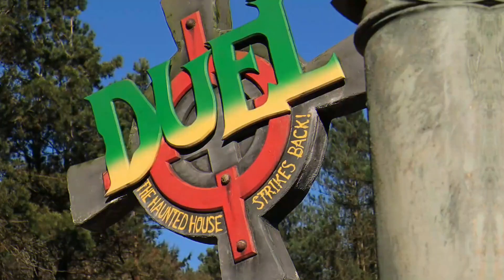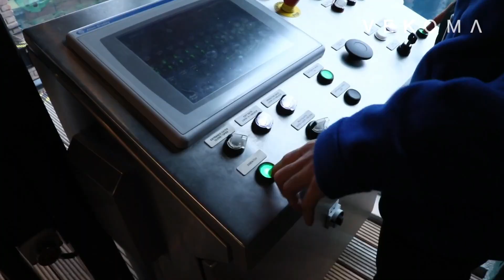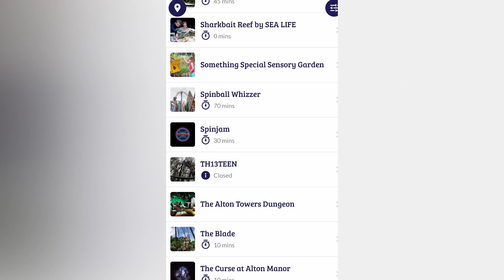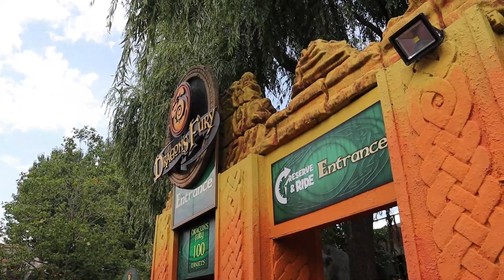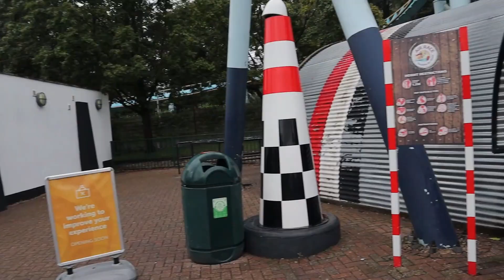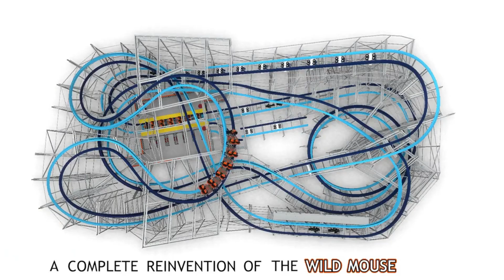Spinball Whizzer Will NOT BE REMOVED From Alton Towers?! | The UNCERTAIN Future...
Will Spinball Whizzer be REMOVED from Alton Towers any time soon? Will these rides REPLACE this spinning roller coasters?! Well... for now Spinball Whizzer isn't going anywhere... that's not to say that in the next 10 years it could/likely to be removed from the resort! With the ride looking tired, queue games not working despite being fixed and a lack of an actual "area" including shops and food outlets could Spinball Whizzer slowly be on it's way out Spinball Whizzer opened in 2004, it was later rebranded to Sonic Spinball until 2015, and was changed to its former "theme". The ride got a brand NEW computer system this year, securing it's future at the park for at least the foreseeable! If any ride were to be removed it would probably be Spinball Whizzer/Sonic Spinball or RITA... Right? The area could be transformed into a expansion of CBeebies Land with a new family coaster, the perfect area for flat rides, or another family thrill coaster for the main park of Alton Towers to join the existing line up of family attractions that includes Th13teen, Wicker Man, Congo River Rapids, The Blade, among more!

Current rides in Forbidden Valley:

Nemesis: Currently being retracked and will reopen in 2024, with a enhanced story including the Phalanx.

Nemesis is a world-renowned steel inverted coaster located at Alton Towers, a premier theme park destination in the UK. The ride first opened in 1994 and has been thrilling guests ever since with its intense and innovative layout.

Recently, the ride has undergone a retracking process, with new supports and track sections being installed to enhance the overall experience. The retracking will ensure that the ride remains smooth and thrilling for years to come, and the new supports will add an extra layer of safety to the already secure coaster.

Nemesis is known for its unique and immersive theming, with a backstory that revolves around an alien creature that has been unearthed beneath the park. Riders are taken on a wild journey through twists, turns, and inversions, all while being chased by the menacing Nemesis creature.

With its new retracking and supports, Nemesis is set to provide even more thrills and excitement for coaster enthusiasts and theme park visitors alike. If you're looking for a heart-pumping, adrenaline-fueled ride, then Nemesis is a must-try attraction at Alton Towers.

Nemesis: Sub-Terra - REOPENED this year at Alton Towers.

Nemesis: Sub-Terra Now OPEN:

Take a thrilling ride deep into the Earth’s core to discover the secretive research of The Phalanx. Through a guided tour of their latest research facility in Forbidden Valley. Civilians are invited to look, stay alert, but don’t touch, as you’re shown exciting glimpses of a Nemesis egg, their latest discovery.

We’re told it’s controlled and contained, but very little is known about the origins of the egg that sits beneath the Nemesis site, but this much is clear, it’s showing life signs.

Galactica/Air at Alton Towers Resort:

"Galactica" is a unique roller coaster experience that combines traditional coaster elements with a virtual reality (VR) component.

VR has since been removed.

Funk 'n' Fly - The retro Squad rides at alton towers. Funk 'n' Fly is located in Forbidden Valley, the other two retro squad rides are in X-Sector which include Spin Jam and Twistatron.

Spinball Whizzer:

Spinball Whizzer was a roller coaster located at Alton Towers, a popular theme park in the United Kingdom. It was a spinning roller coaster manufactured by Maurer Rides and opened at Alton Towers in 2004. The ride featured small cars that could spin around their axis as they traveled along the track, adding an element of unpredictability and excitement to the experience.

Rollercoasters at Alton Towers:

Wickerman
Nemesis
Smiler
Oblivion
Th13teen
Rita
Galactica or Air
Spinball Whizzer
Oblivion
Nemesis: Sub-Terra Now open for 2023. Drop tower ride at Alton Towers

Rides:
Funk 'n' Fly
Spin Jam
Twistatron
The Blade
Congo River Rapids
Splash Galleons